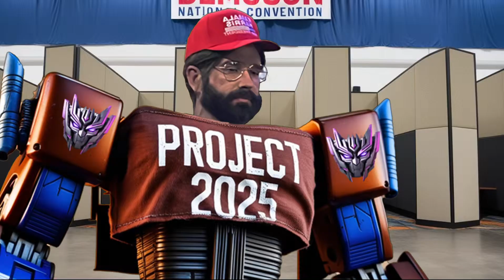UNBURDENED | The Oracle - (s01e10)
Imagine a world where the Transformers are first introduced to Planet Earth in the year 2024. In this multiverse, the Autobots come to Earth because Megatron and the Decepticons have spent the past 16 years on Earth, wreaking havoc.

The Autobots must adapt quickly to their new environment, as there isn't a second to lose. They are contacted by the MAGA Bots to come help them defeat the new breed of Decepticons Megatron has created. The Democons.

BACKGROUND MUSIC